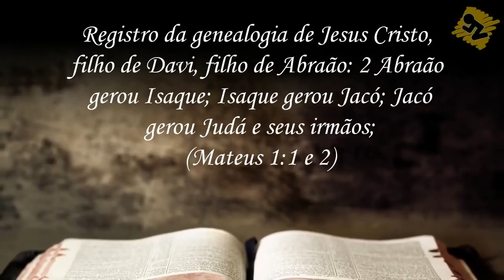Oração de Hoje Quarta 17 de Abril de 2019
Oração da manhã de Hoje – Dia 17 de Abril de 2019.
Apoie a Palavra de Hoje